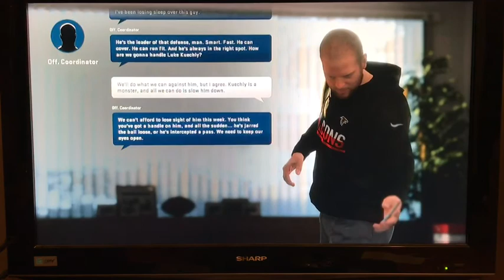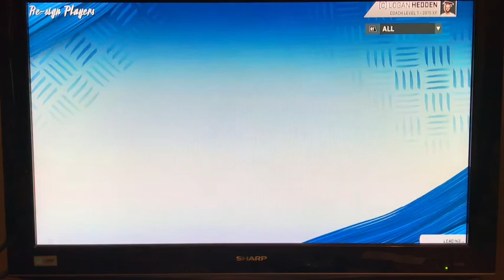Season 1 Finale!! | Madden 20 Coach Career | Weeks 14-17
Hope you guys enjoyed the first season